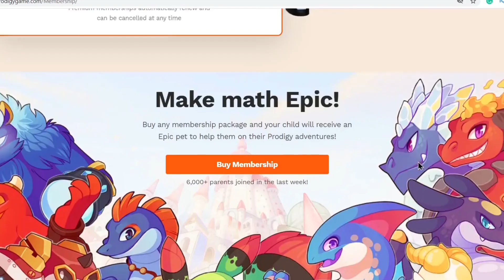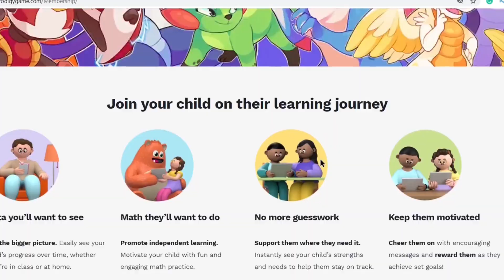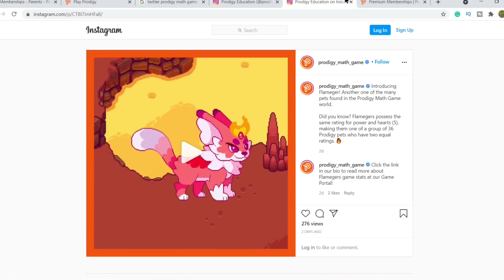Prodigy ULLA'S RIDDLE: Meaning of THREE in Ulla's Riddle ? Magical Beast ULLA'S Prodigy Math Game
Meaning of Ulla's riddle? Prodigy Epics are back with Ulla's riddle of THREE

Amazon links for Equipment used for recording & editing:
2X 160 LED with stand